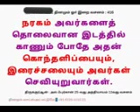*﷽ குர்ஆன் வசனம் 416**24-04-2023 திங்கட்கிழமை*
*اِذَا رَاَتۡهُمۡ مِّنۡ مَّكَانٍۢ بَعِيۡدٍ سَمِعُوۡا لَهَا تَغَيُّظًا وَّزَفِيۡرًا‏*

*நரகம் அவர்களைத் தொலைவான இடத்தில் காணும் போதே அதன் கொந்தளிப்பையும், இரைச்சலையும் அவர்கள் செவியுறுவார்கள்.*

*[அல்குர்ஆன் 25:12]*